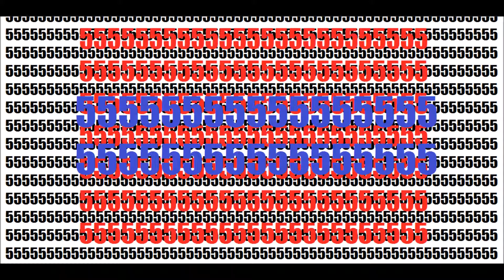5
I did this just to annoy my friend gabe!! so please enjoy!!